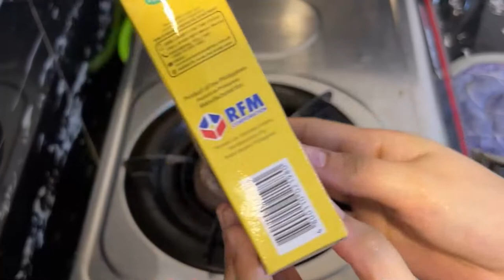P40 LANG MAY CHAMPORADO KA NA PANG MIRYENDA NGAYONG TAG-ULAN!